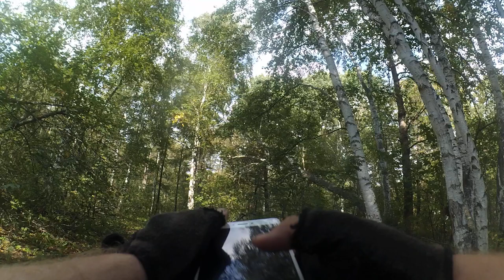⛰ Ирандык. Спуск на восток от Тубинского